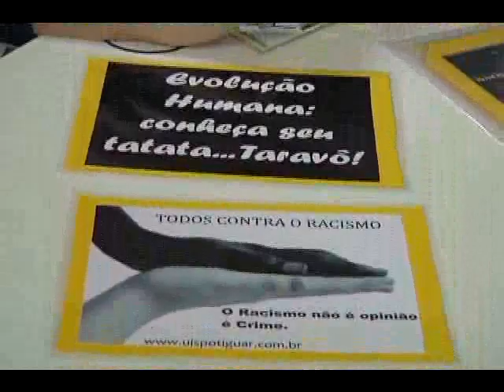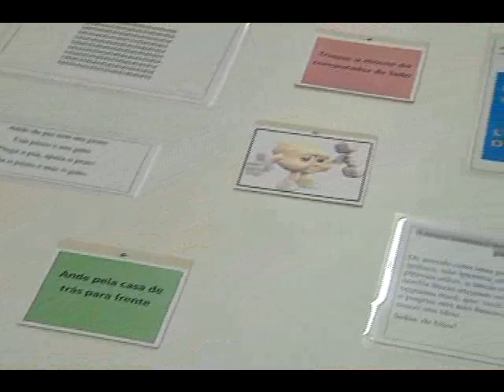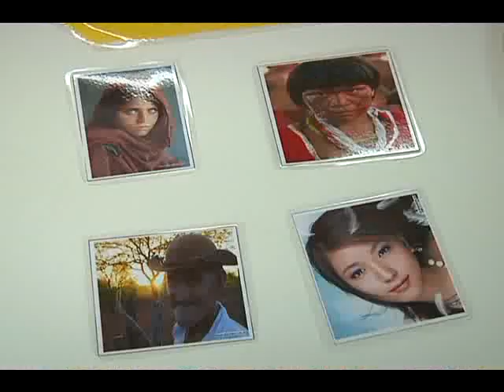UAI BIO matéria exibida em 12/04/2013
Alunos do curso de Biologia vão participar da exposição 'UAI BIO doze projetos serão apresentados durante a mostra científica, realizada no Parque do Sabiá.